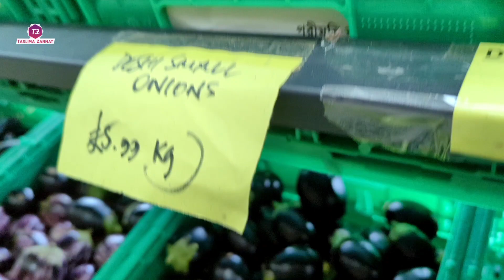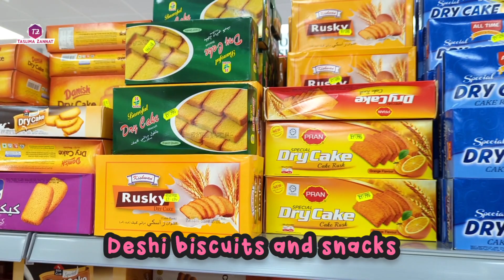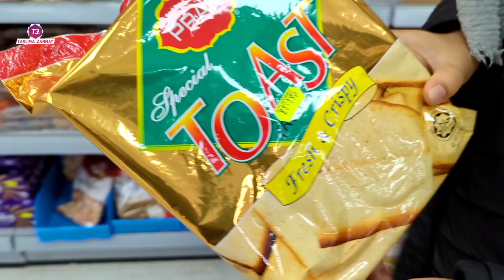New Sonali Deshi Supermarket - Stoney Lane Branch Birmingham Shopping Tour 2021 Bangla Bazaar 🇧🇩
Join us for a casual tour of the brand new Sonali supermarket on Stoney Lane, Birmingham.

we were quite impressed with the fresh fruit and meat produce and the frozen items available in store.  the shop is very well stocked with full shelves and great catering section as always.  there was Apple parking space at front and the store is conveniently located in Sparkhill.